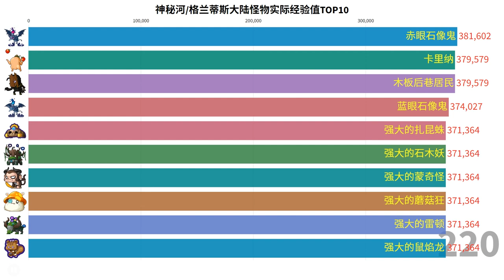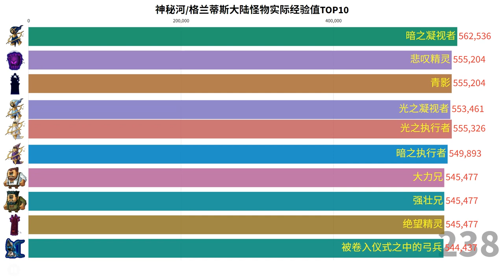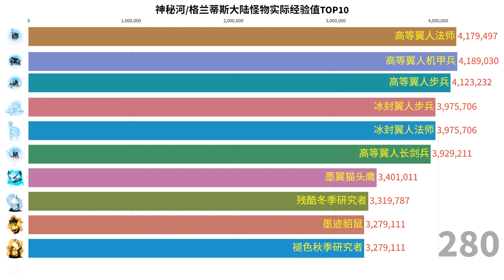Top 10 Actual Arcane River/Grandis Continent Monster EXP in 2024